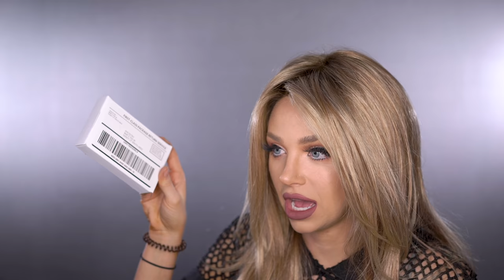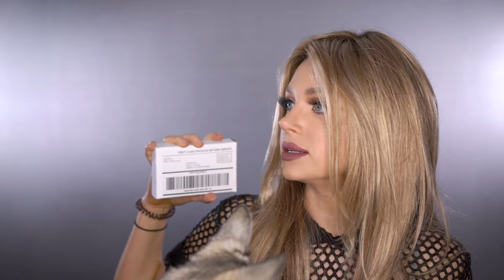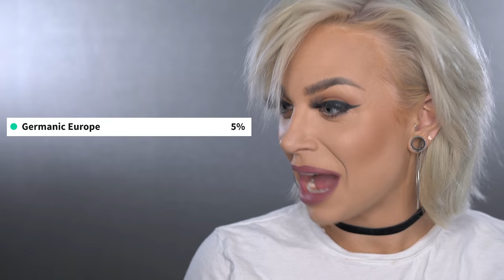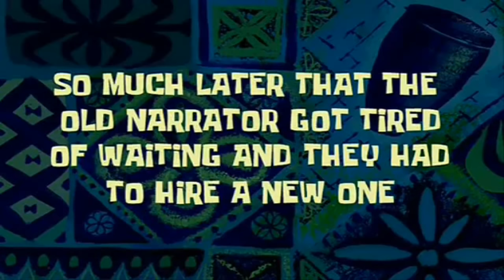My DNA Picks My Makeup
Watch me transform into my true self, based on my DNA. The results from a DNA test led me to research my ancestry and it’s folklore, to combine them all into one big FX monster. After a year of this video being in the works, finally, my outsides match my insides.

I didn't see this until I had finished my video but Minsooky (who's freaking amazing btw go check out all her stuff) also did a DNA picks my makeup video- check hers out